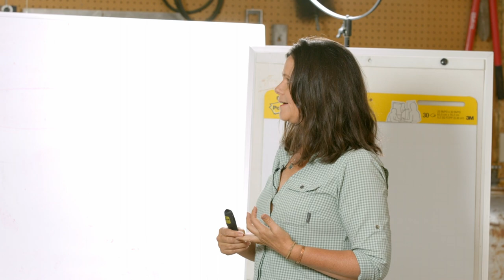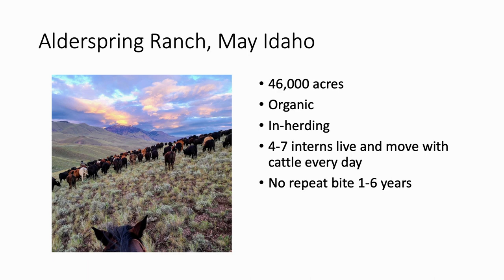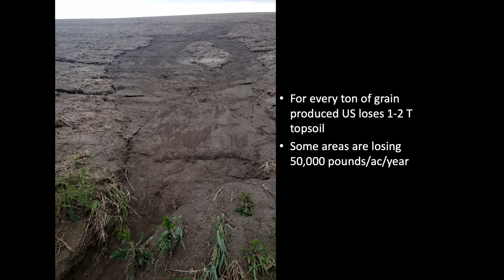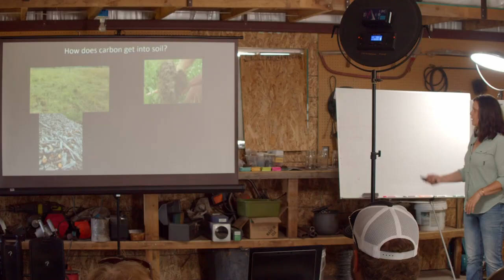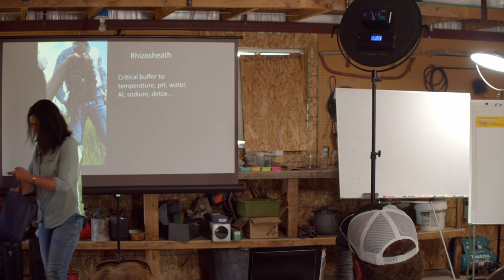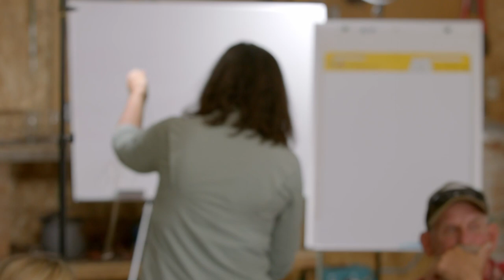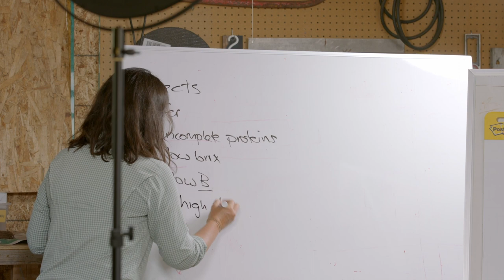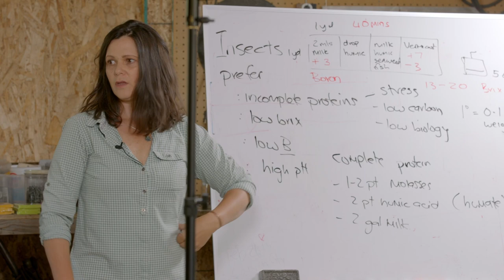Ranch Observations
Troubleshooting Problem Pastures Through Soil Biology with Nicole Masters.